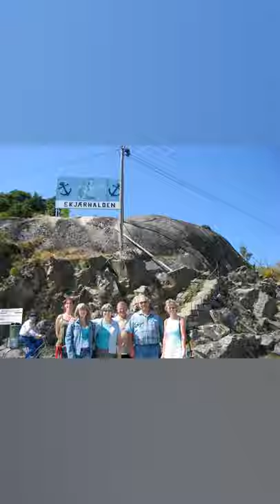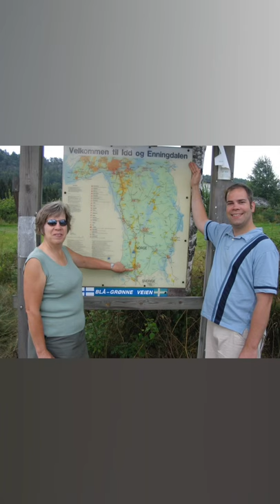Portraits of Mom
A collection of photos I took of my mother to share the precious memories and joy.